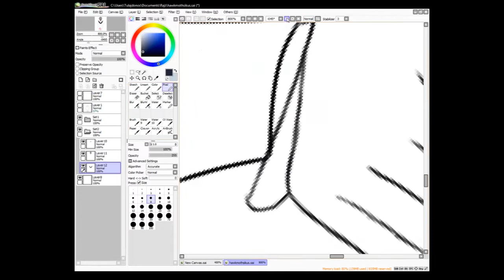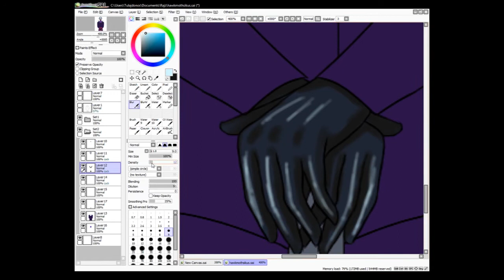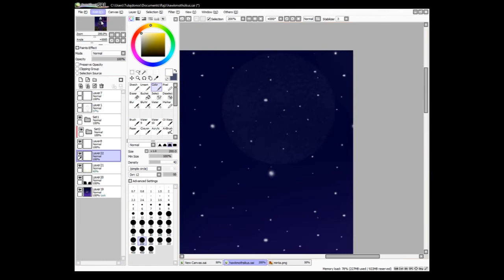Miraculous Ladybug Speedpaint Night Series - 3. Hawk Moth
I have never drawn or edited Hawk Moth, so it was very interesting for me making him! :3